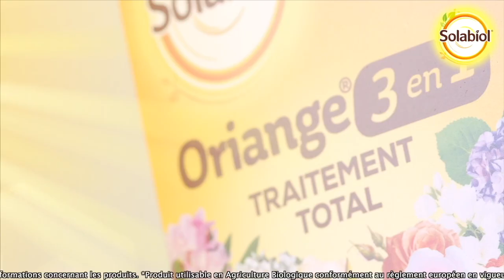LE RIZ : PREMIÈRE CÉRÉALE CONSOMMÉE DANS LE MONDE, EST AUSSI UN FLEURON DE L’AGRICULTURE FRANÇAISE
Le riz est la première céréale consommée par les humains dans le monde, la deuxième après le maïs pour le tonnage récolté. En Europe, les 423 000 hectares de rizières se trouvent dans la plaine du Pô (Italie), en Camargue (France), en Espagne, en Russie, en Grèce, au Portugal, en Ukraine et en Bulgarie. Près de 90 % de la production mondiale (500 millions de tonnes) est fournie par l'Asie, la Chine et l'Inde ensemble en représentant la moitié.
 Dans cette « histoire botanique », extraite du numéro 64 de la grande émission hebdomadaire « Bienvenue au Jardin ! » proposée par NewsJardinTV, Patrick Mioulane et Roland Motte, journalistes botanistes et jardiniers passionnés, vous présentent en détail cette plante de la famille des Poacées (ex-Graminées), dont le fruit, ou caryopse, contient une graine riche en amidon.
 Le mot « riz » désigne l'ensemble des plantes du genre Oryza (Linné 1753), qui comprend 17 d'espèces, dont deux sont couramment cultivées, Oryza sativa. (dont il existe quatre variétés naturelles), originaire d’Asie, plante alimentaire majeure et Oryza glaberrima, le riz de Casamance, originaire d'Afrique centrale.
 Oryza sativa est le fruit d’un long processus de domestication ayant débuté environ 5 000 ans av. J.-C. en Inde du Nord. Il s’agit d’une plante annuelle au chaume dressé ou étalé qui mesure entre 80 cm et 5 m pour certains riz flottants. La plante cultivée est couramment appelée « paddy »
 Près de 2 000 variétés de riz sont aujourd'hui cultivées dans le monde
 En France, sur les conseils de son ministre Maximilien de Béthune duc de Sully (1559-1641), Henri IV (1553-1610) ordonna le 23 août 1593 que soit entreprise en Camargue la culture du riz.  Mais ce n'est que dans la seconde moitié du vingtième siècle que cette culture s’est développée, parallèlement à l'aménagement du delta du Rhône.
 L’endiguement du Rhône, qui avait été rendu nécessaire pour se prémunir des crues, destinait la Camargue à devenir un désert du fait de la salinisation des sols. La riziculture y a remédié car elle nécessite l’apport de 35 000 m3 d’eau à l’hectare (soit 5 800 litres par kilo de riz produit).
Environ 500 millions de m3 d’eau sont prélevés annuellement dans le Rhône pour irriguer les cultures. Cette eau est restituée au milieu naturel et retourne dans le Rhône, via les marais (lieux d’hébergement et d’alimentation de nombreux oiseaux) ou dans la nappe phréatique.
La riziculture préserve ainsi l’écosystème naturel de la Camargue et maintient sa biodiversité. Cet apport d’eau douce, en limitant l’impact du sel, participe également au maintien des sols cultivables dans la région permettant, grâce aux rotations, les cultures de fourrage (herbe, luzerne…), de céréales (principalement du blé dur), ou des oléagineux
Afin de permettre une traçabilité de la production, 80% du riz français bénéficie du sigle officiel européen de qualité IGP (Identification géographique protégée) obtenu le 6 juin 2000. L’IGP permet de protéger l’appellation “Riz de Camargue” dans l’ensemble de l’Union Européenne
 En Camargue, il était cultivé sur plus de 30 000 hectares dans les années 1960, production qui avait chuté à 5 000 ha en 1980, date à laquelle un plan de relance a été entrepris. En 2020, 13 888 ha de riz (17 % en culture biologique) ont été cultivés en Camargue, pour une production de 73 000 tonnes dont 50 % de riz long. La riziculture française génère environ 2 000 emplois.
 Quant au « riz sauvage » que proposent parfois certains restaurants, il ne doit pas être confondu avec le riz véritable. Il s’agit en effet d’une plante différente, appartenant au genre botanique Zizania (Zizania aquatica) mais à la même famille (Poaceae), qui est originaire du nord des États-Unis et du Canada.
Rappelons que notre émission hebdomadaire « Bienvenue au Jardin » vous offre une heure de plantes, de nature, de jardin, de botanique et de jardinage. Ce programme est mis en ligne chaque samedi matin à 8 heures.
 Tournée dans les conditions du direct par notre opérateur Miguel, et généreusement illustrée de photos « Bienvenue au Jardin » est une formule unique et exclusive à NewsJardinTV.
 N’oubliez pas que « Bienvenue au Jardin ! » est un podcast (une émission de radio sur Internet) dont vous pouvez écouter la version audio à tout moment sur les principales plateformes spécialisées ainsi que sur Soundcloud et le site newsjardintv.com sur lequel vous retrouverez toutes nos vidéos ainsi que de très nombreux articles et photos.
 Nous vous souhaitons de passer un bon moment avec cette vidéo. Merci à tous et à chacun pour votre fidélité à notre chaîne et pour vos commentaires sympathiques. Ce sont de formidables encouragements !
 À très bientôt pour de nouvelles aventures jardinières, et rendez-vous dès samedi prochain, pour un nouveau numéro de « Bienvenue au Jardin ! », sur NewsJardinTV bien sûr !